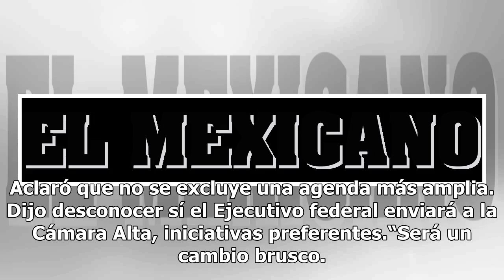Estas son las seis prioridades de Morena en el Senado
El coordinador de la bancada de Morena en el Senado de la República, Ricardo Monreal, adelantó que son seis leyes prioritarias para este periodo de sesiones. En la primera conferencia de prensa oficial, el político zacatecano dijo además que mantendrán la alianza parlamentaria con el Partido del Tra...